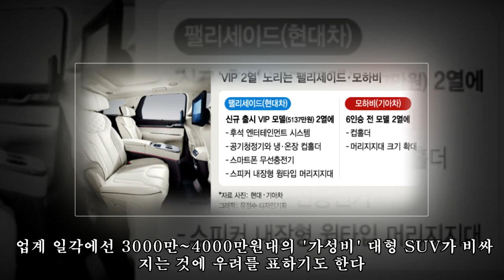"VIP는 뒷자리에 탄다" 팰리세이드·모하비의 변신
,팰리세이드·모하비의,팰리세이드·모하비의,뒷자리에,#"VIP는,
"VIP는 뒷자리에 탄다" 팰리세이드·모하비의 변신 ►Subscribe for more ►Donation 현대·기아자동차가 자사 대표 대형 SUV(다목적스포츠차량)의 최고급 모델을 연이어 출시했다. 현대차는 지난 6일 '팰리세이드'를 연식변경하면서 최고급 트림 '